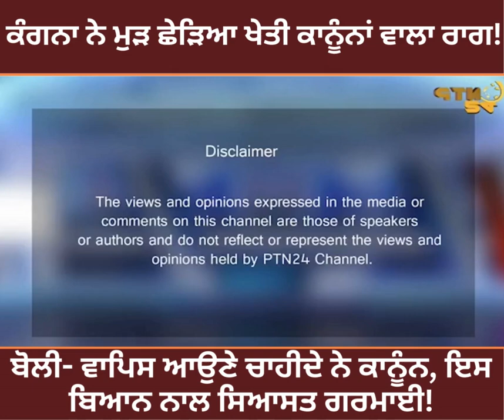ਕੰਗਨਾ ਨੇ ਮੁੜ ਛੇੜਿਆ ਖੇਤੀ ਕਾਨੂੰਨਾਂ ਵਾਲਾ ਰਾਗ! ਬੋਲੀ- ਵਾਪਿਸ ਆਉਣੇ ਚਾਹੀਦੇ ਨੇ ਕਾਨੂੰਨ, ਬਿਆਨ ਨਾਲ ਸਿਆਸਤ ਗਰਮਾਈ!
ਕੰਗਨਾ ਨੇ ਮੁੜ ਛੇੜਿਆ ਖੇਤੀ ਕਾਨੂੰਨਾਂ ਵਾਲਾ ਰਾਗ! ਬੋਲੀ- ਵਾਪਿਸ ਆਉਣੇ ਚਾਹੀਦੇ ਨੇ ਕਾਨੂੰਨ, ਇਸ ਬਿਆਨ ਨਾਲ ਸਿਆਸਤ ਗਰਮਾਈ!